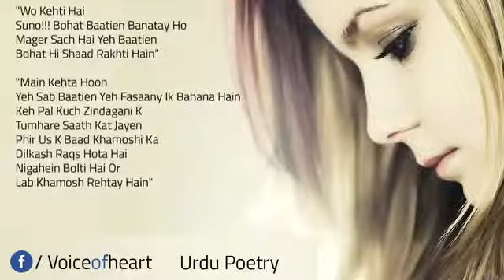wo kehti ha suno jana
best poetry